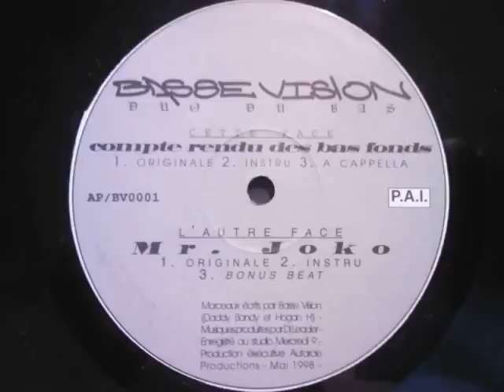basse vision - compte rendu des bas fonds (1998)